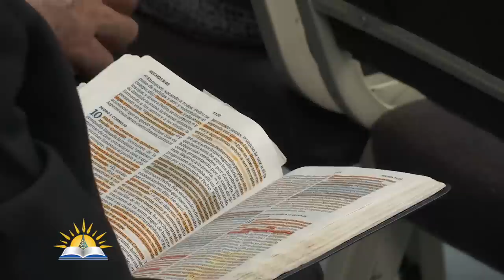Me seréis testigos #3 - Me es impuesta necesidad - Pastor Juan Radhamés Fernández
Tema: Me seréis testigos #3 - Me es impuesta necesidad

Versos:
Hechos 1:6-11
Mateo 24:14
Mateo 16:28
1 Tesalonicenses 4:16-17
Mateo 17:1-13
Lucas 8:26-39
Mateo 10:4-6
Hechos 10:36-41
1 Corintios 9:16-17
Juan 11:38-39
Filipenses 1:15-18
2 Corintios 5:14-15
Hechos 18:5
Filipenses 1:23-24
Hechos 17:14-17

¿Quiénes somos?

CCLI # 11207910
Church Streaming & Podcast License
CCLI # CSPL060797